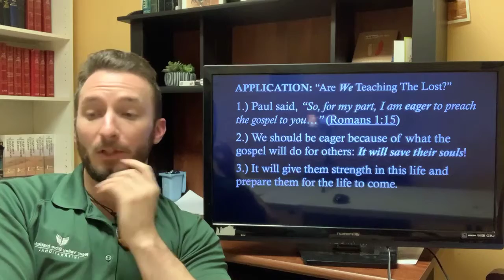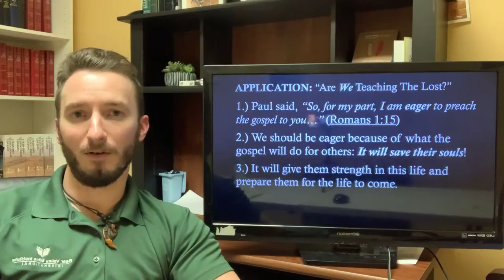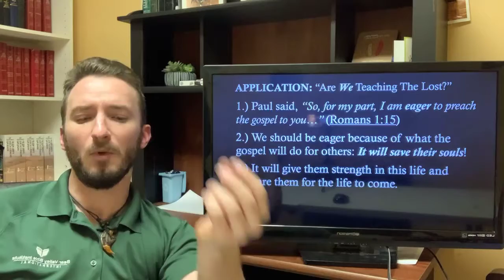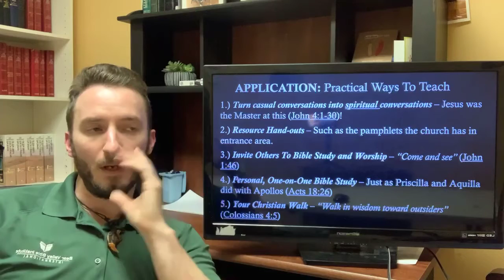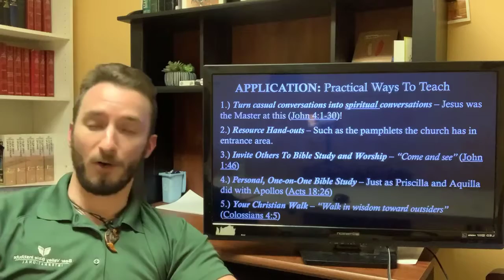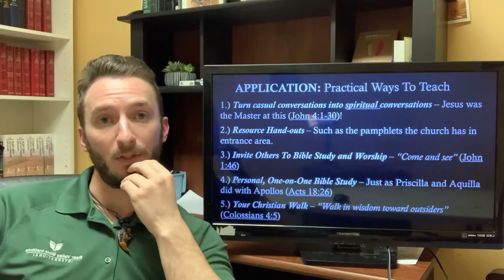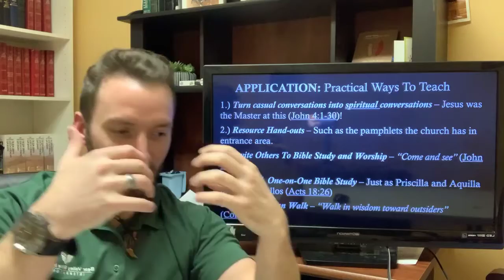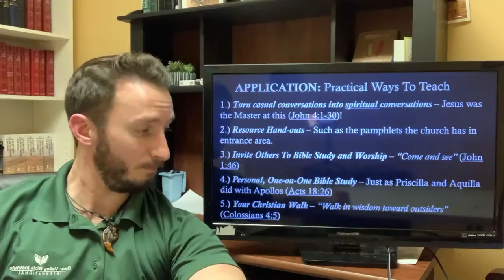IDENTIFYING THE NEW TESTAMENT CHURCH (2) | Matthew 16:16-18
Sunday PM - December 6, 2020